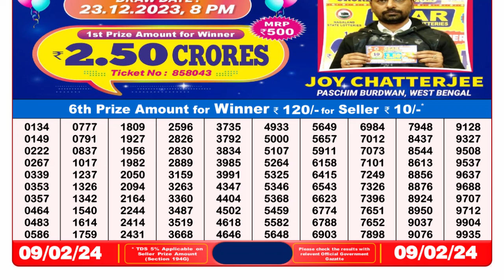🔴 Lottery Sambad Live 08:00pm 09/02/24 Evening Nagaland State Dear Lottery Result Pdf Download